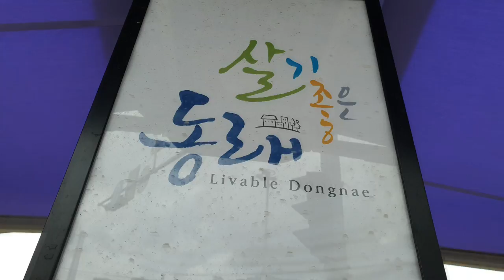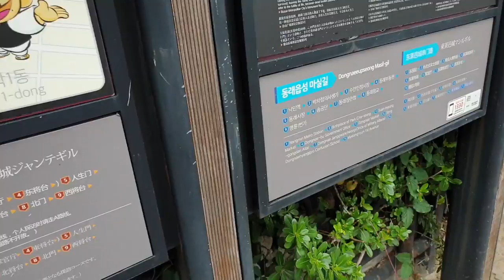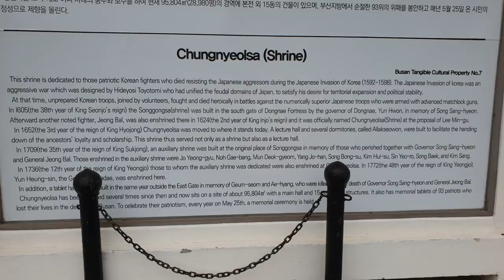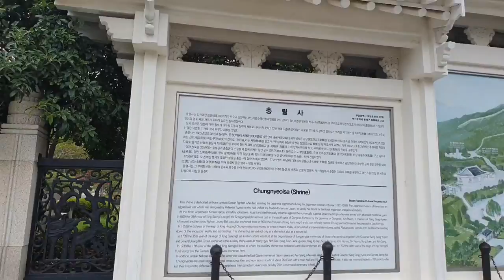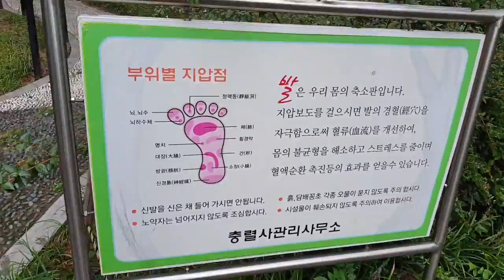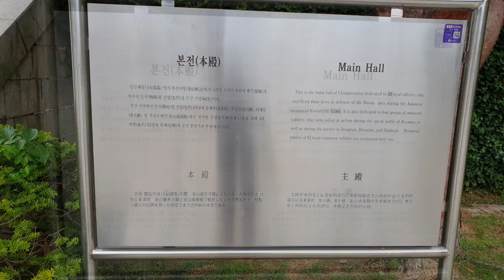충렬사 배롱나무 여름향기Chungnyeolsa baerong tree summer scent Busan, South Korea